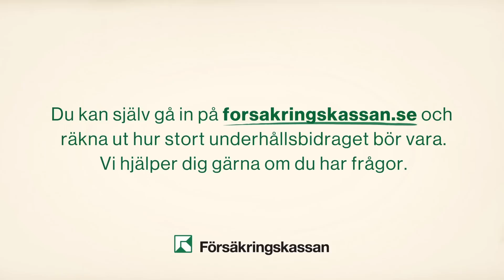Hur mycket kostar det att täcka barnets behov?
Du kan själv gå in på försäkringskassan.se och räkna ut hur stort underhållsbidraget bör vara.

Om föräldrar som separerar pratar med varandra och gemensamt kommer överens om underhållet är det mer troligt att barnet får ett rättvist underhåll.

För du vet väl, att det är vad barnet faktiskt kostar och hur mycket föräldrarna kan betala som ska ligga till grund för underhållsbidraget.

Försäkringskassan ansvarar för en stor del av de offentliga trygghetssystemen i Sverige.